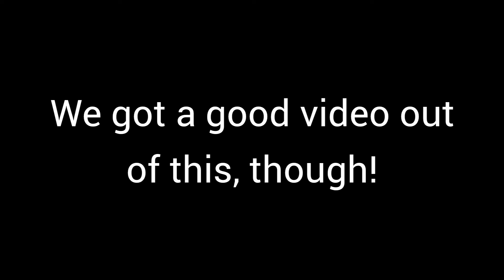Chesapeake Striper Fishing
First time out on a boat on the Chesapeake Bay, and we caught quite a few stripers! All fish kept were of legal size and were taken home to be eaten by the guys I was with.